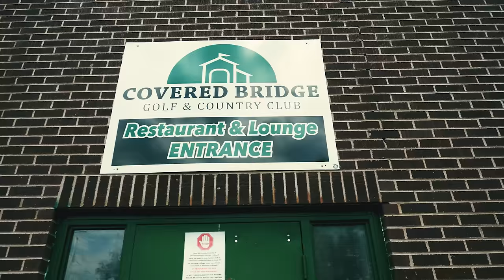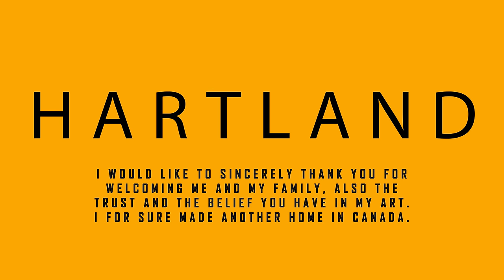Boy T Ft. Hartland - NB - From Love (Heart of the Land)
An amazing featuring With the town of Hartland NewBrunswick on this song Fromlove Heartoftheland .

Hartland, I Would like to sincerely thank you for welcoming me and my family, also the trust and the belief you have in my art. I for sure made another home in Canada.

Réalisé (e) par : Make It Be Prod.
Écrit (e) et produit (e) par Toyin